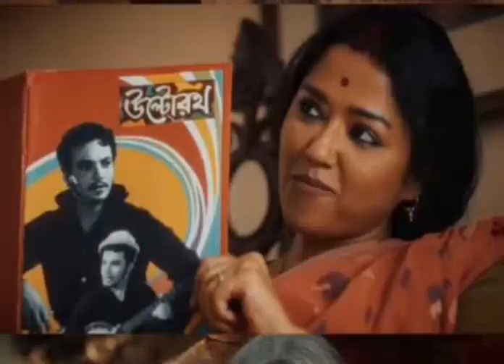Durgo Rawhoshyo Review